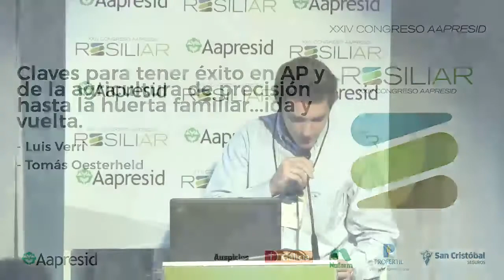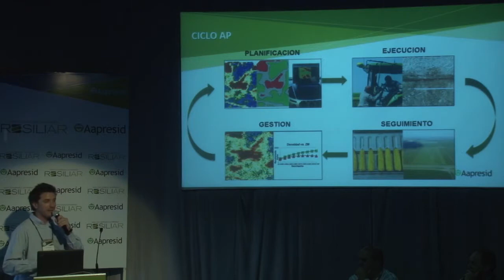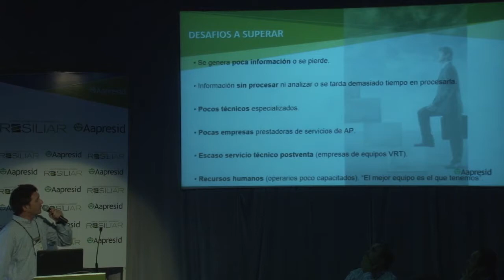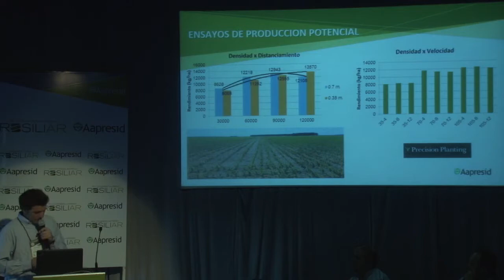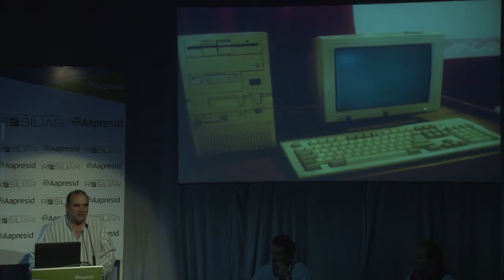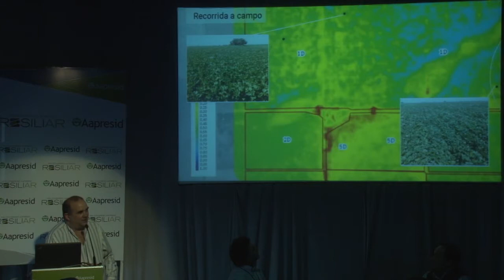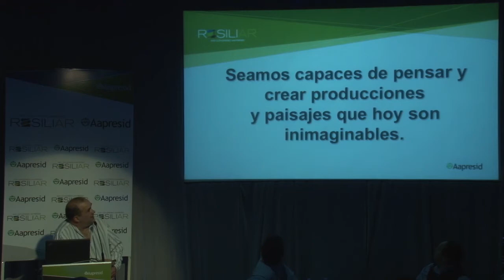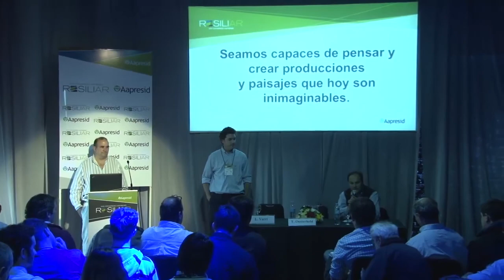Claves para tener éxito en AP y de la agricultura de precisión hasta la huerta familiar ida y vuelta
- Luis Verri
- Tomás Oesterheld